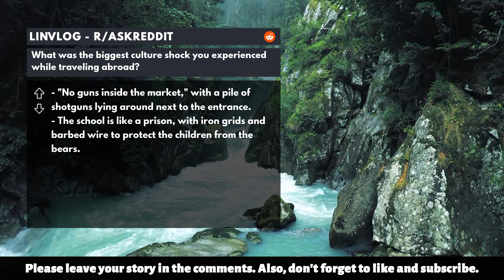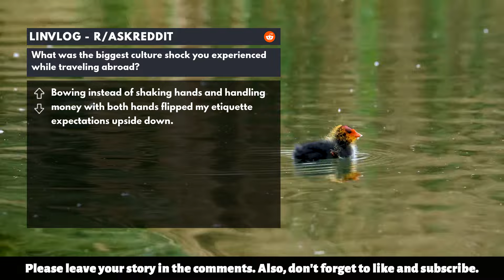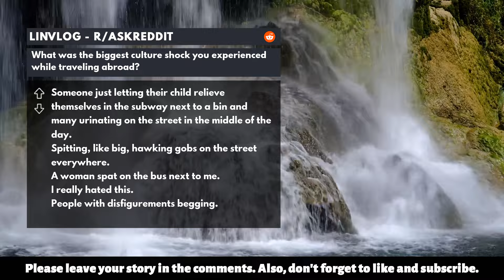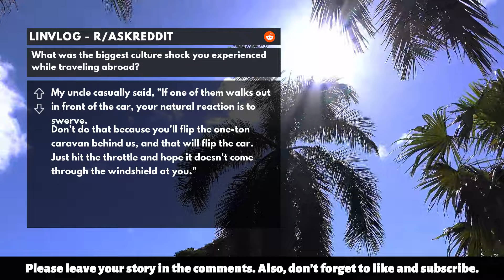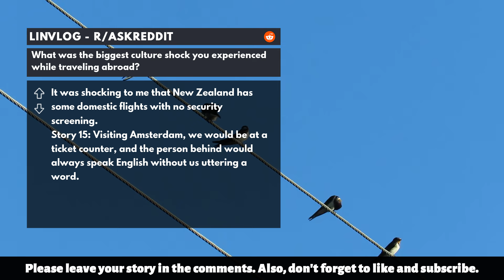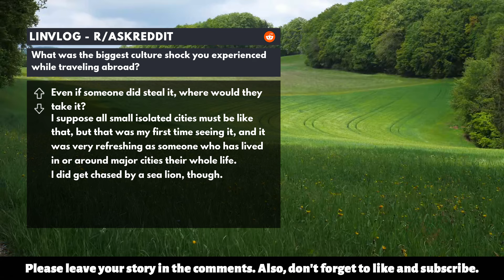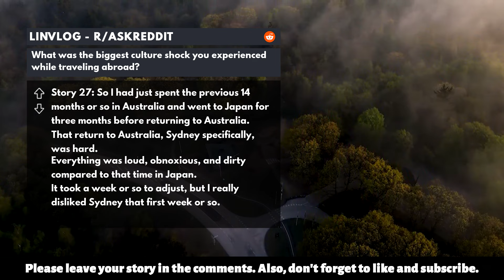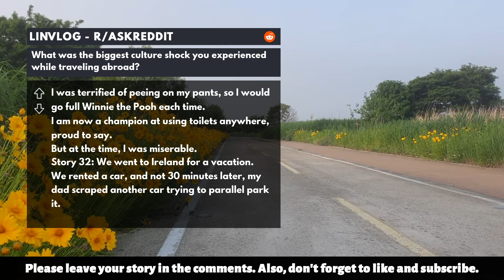r/AskReddit | What was the biggest culture shock you experienced while traveling abroad?